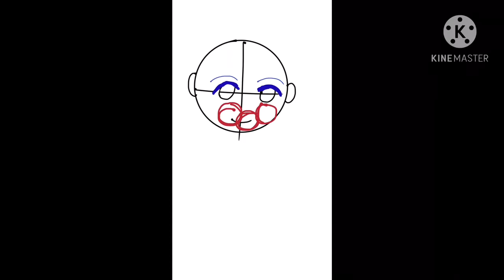Making art on Ibis paint! (Must watch!)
I drew a picture that I named Death kitty on ibis paint, And had fun drawing it